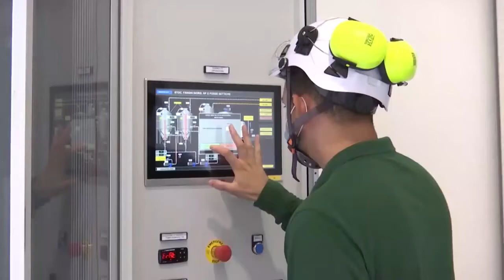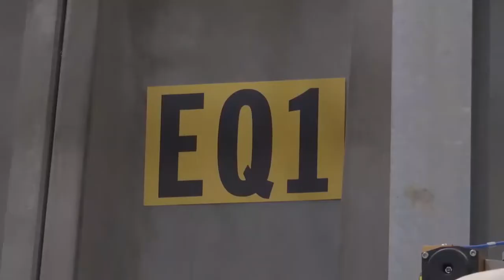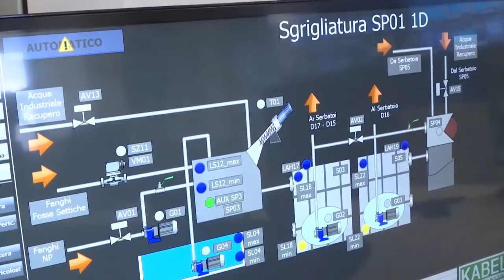Presentazione Impianto Bisenzio Ambiente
Un impianto innovativo per il trattamento dei rifiuti speciali liquidi